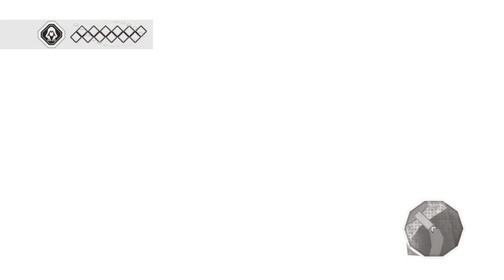Assassin's Creed II Campaign XI- Leonardo Needs Help.